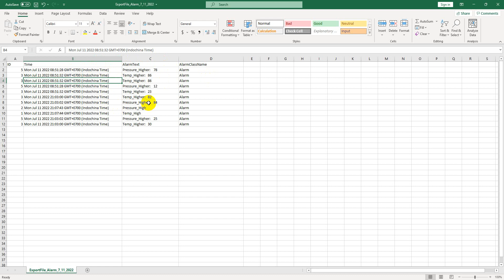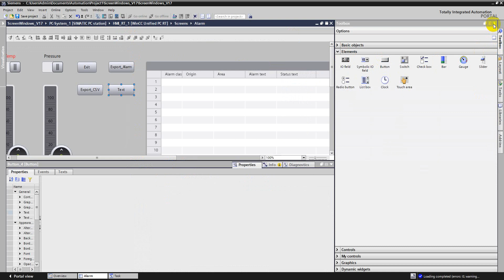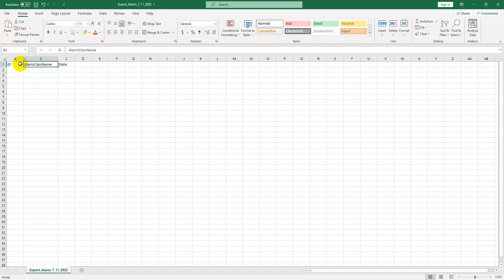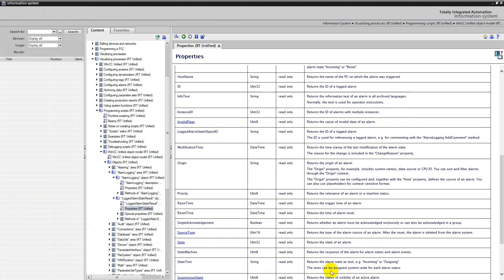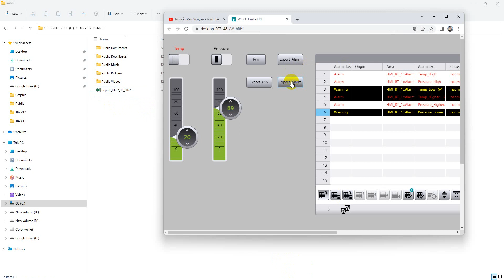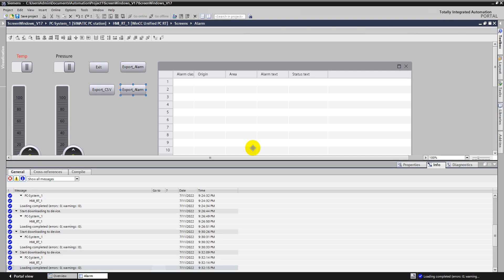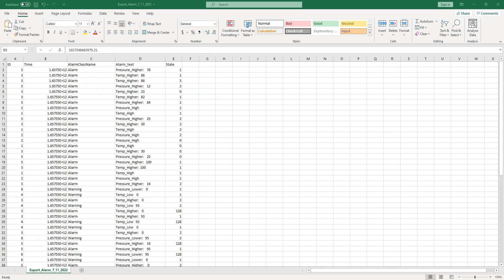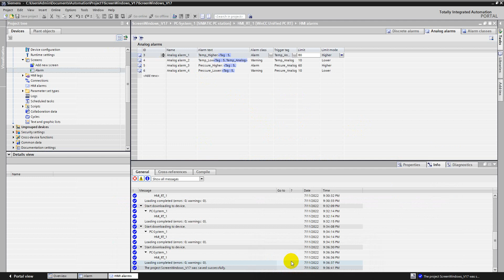Khóa Học WinCC Unified Part 27: Export csv File Alarm Logs and HMI Alarm [Xuất file CSV cảnh báo]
[Khóa Học Lập Trình PLC Online]Khóa Học WinCC Unified Part 27: Export csv File  Alarm Logs  and HMI Alarm [Xuất file CSV cảnh báo Alarm]
Fanpage Tham gia thảo luận: